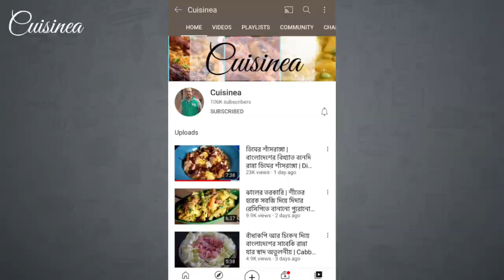পোস্ত দিয়ে এভাবে ফুলকপি বানালে বারবার খেতে ইচ্ছা করবে|Fulkopi Aloo Posto|Cauliflower|Veg Recipe